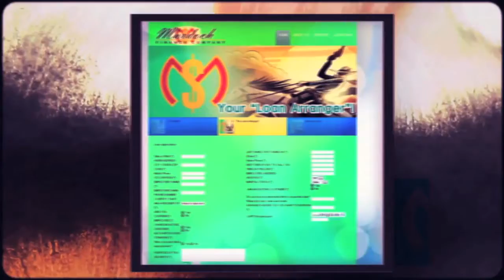Murdoch Finance Company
Welcome to Murdoch Finance Company !

Are you a Southwest Idaho or East Oregon resident looking to buy a vehicle? Do you need cash to pay off credit cards or to consolidate debts? Murdoch Finance can help you with all your financial needs. On approved credit, with collateral such as a Vehicle Title or Real Estate Equity we may be able to get you the cash you need today!

Here's how we can help you:

New/Used Car or RV Purchase:
We Specialize in Auto loans up to $15,000.00.
Murdoch Finance can also help you finance a Boat, ATV or Trailer.

Cash Loans:
You can get cash for any expenses using your car title or real estate equity.

Debt Consolidation:
You can consolidate all of your monthly bills into one low payment by using your car title or real estate equity.

Southwest Idaho:
Boise